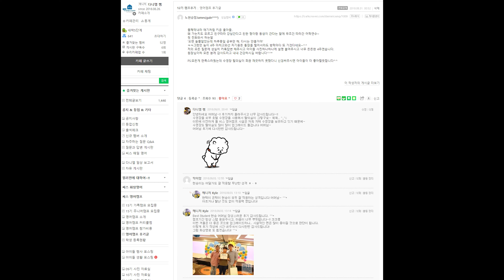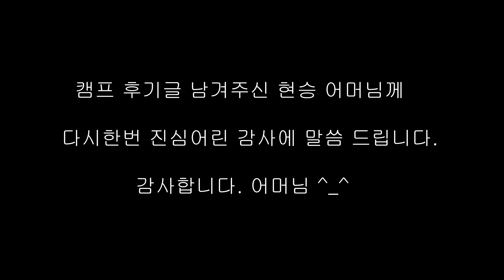세계적 역병으로 인하여 1년간 푹~ 쉰 다니엘~ 오랜만에 아껴뒀던 현승 어머님의 후기글 영상 업로드 해봅니다. (춘천 어학원 = 씨스 어학원 = 주식회사 씨스 = 씨스 화상영어)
씨스 영어캠프 12기에 참여했던 현승어머님께서 4년전에 저희 카페에 올려주신 정성스러운 후기글을 영상 & 자막과 함께 읽어드리는 영상을 제작해 보았습니다.

이제는 백신도 나왔다고 하니 하루빨리 이  세계적인 역병이 사라져서 다시 아이들과 함께할 수 있는 날이 오길 기대해 봅니다. 현승 어머님께 진심으로 감사에 말씀 드려요~ 감사합니다 어머님 ~ ^_^ (춘천 어학원 = 씨스 어학원 = 주식회사 씨스 = 씨스 화상영어)